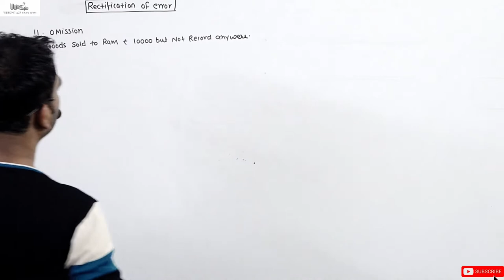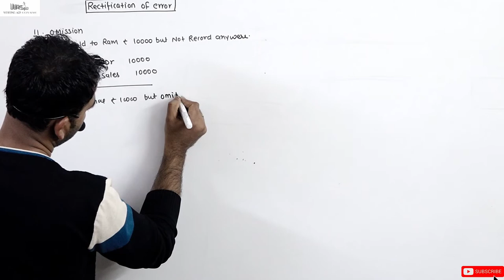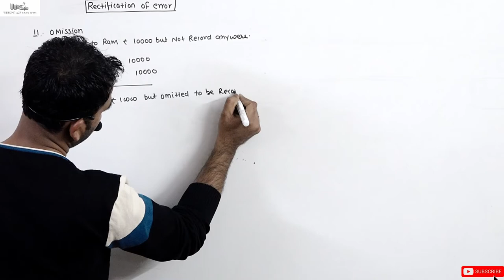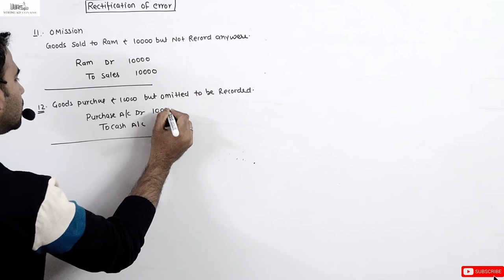Rectification of Error ||11th class|| part 3